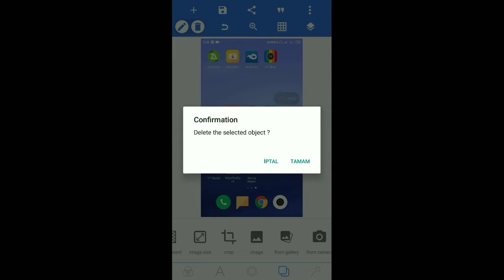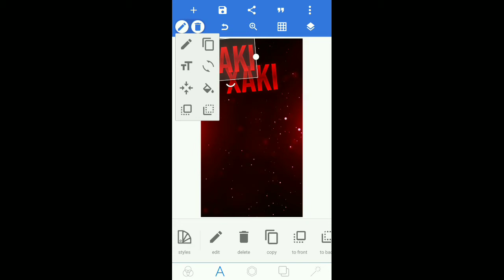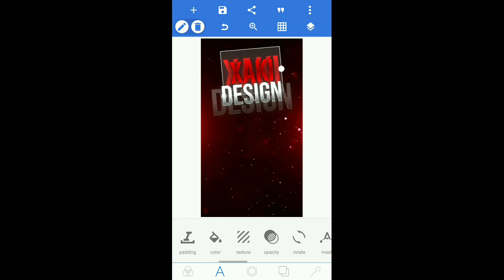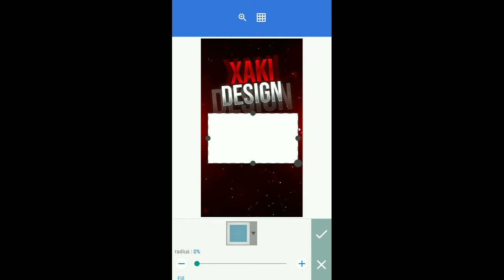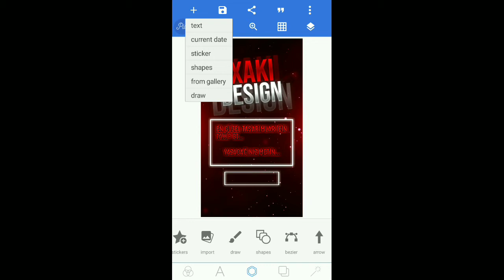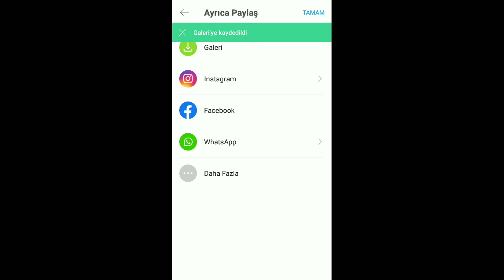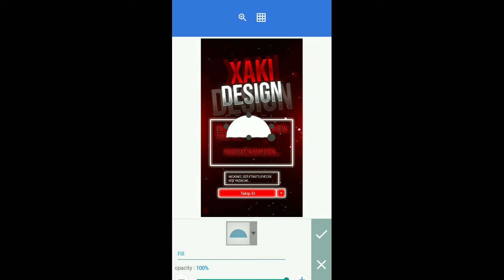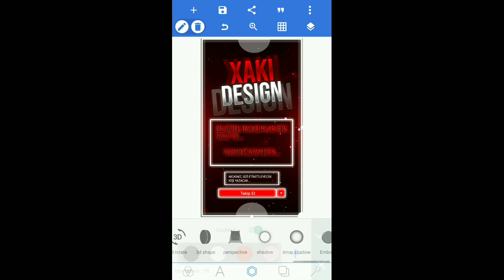Pixellab Afiş Yapımı !! Android Eğitim Türkçe !!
CİHAZIM : XİAOMİ REDMİ NOTE 5A PRİME
EKRAN KAYDEDİCİ : Mİ RECORDER
RENDER : KİNEMASTER